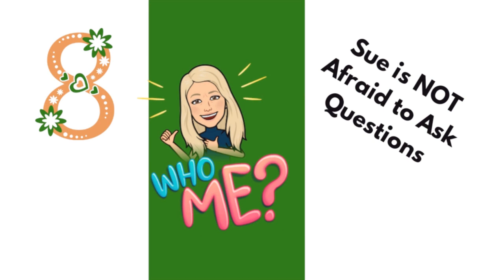10 Things to Know About Sue Carroll, Manatee County Real Estate Specialist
This is my official introduction on YouTube. I am a Florida Realtor specializing in the areas in Manatee County -- Bradenton, Palmetto, Parrish, Ellenton, and, of course, Anna Maria Island. It's important to be comfortable with your real estate agent -- I hope this helps you.

* Please note I'm on Eastern Standard Time